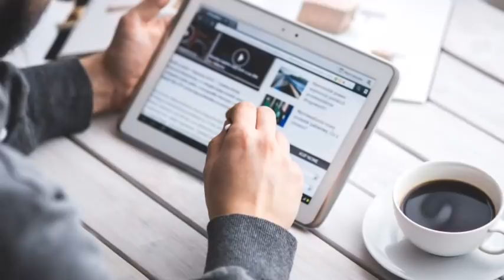Kalia yojana 3rd phase money Transfer date||11 December 2020||Govt Announced BIG News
Video About-

Today Breaking news || Govt Announced BIG News Pm yojana

                          JAY JAGANATHA